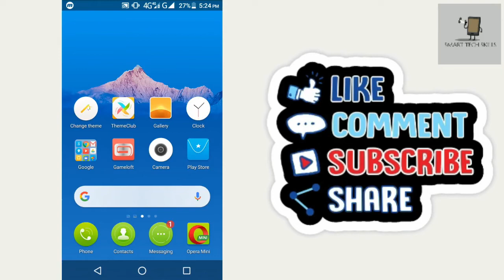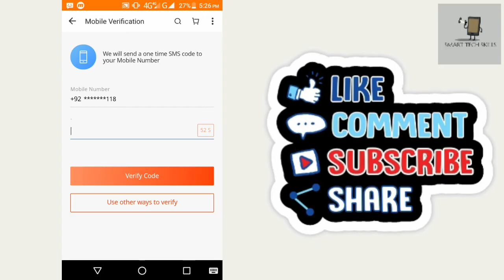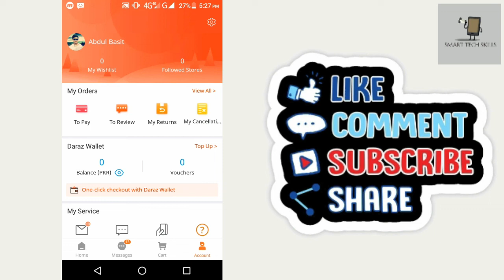How to Reset & forget Password on Daraz.pk App | Daraz.pk App ka Password kaise tabdeel karte hain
How to Reset & forget Password on Daraz.pk App